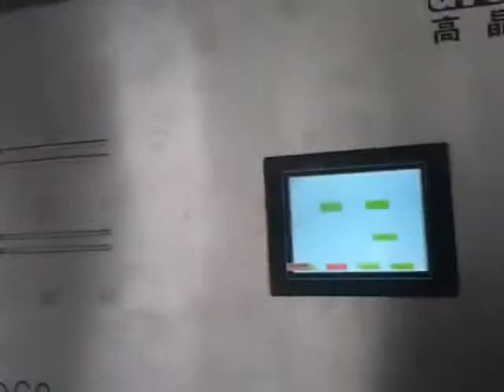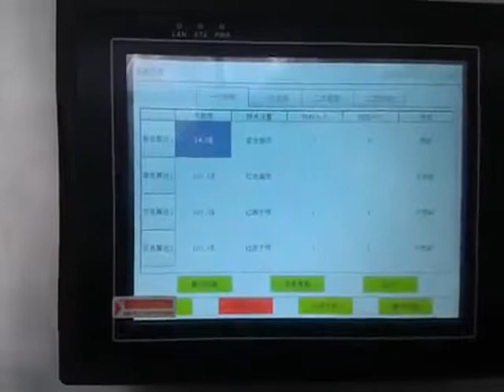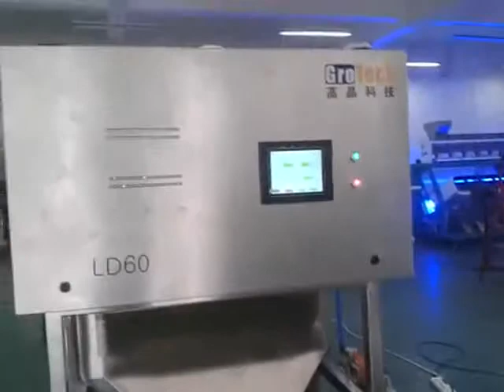plastic granules color sorter/plastic color orter/belt-type color sorter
plastic color sorter is used to separate the mixed-color plastic flakes or granules, to improve the added value of recycling plastcs. Applied for ABS, PP, PS PC. PA. HDPE PE, PET and etc. Plastic color  sorting machine